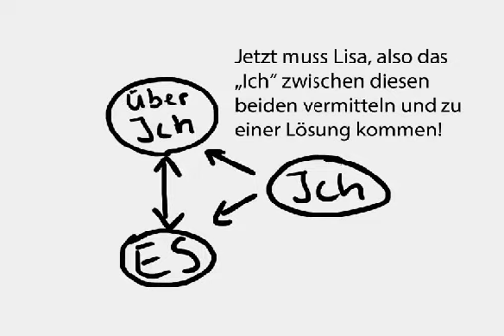Das Model der Gewissensbildung von Freud: Eine Animation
Das ist leider nicht das erwartete Speedpainting sondern eine kleine Animation für einen Reli-Vortrag! Ich würde mich trotzdem wahnsinnig über Feedback, Kritik und Verbesserungsvorschläge freuen!! :)